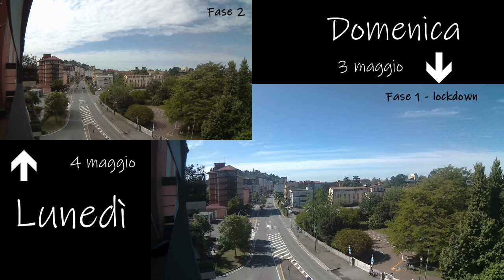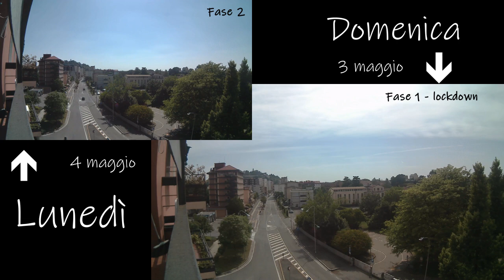Confronto Fase 1 - Fase 2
Confronto dei due timelapse giornalieri tra domenica 3 maggio, ultimo giorno di lockdown e lunedì 4 maggio, primo giorno della fase due